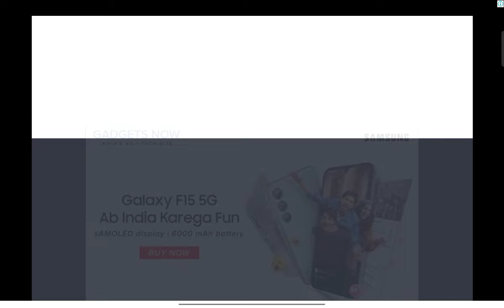gameplay of talking tom friends 🤣😁 | PLEASE SUBSCRIBE MY CHANNEL 👍